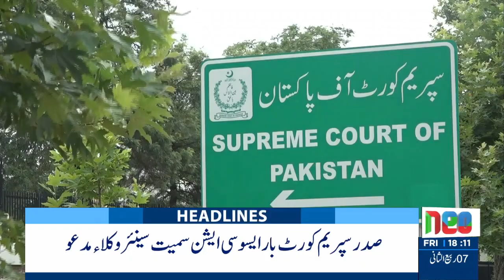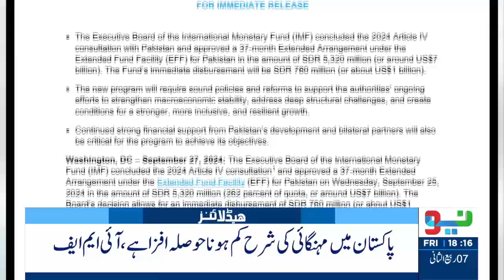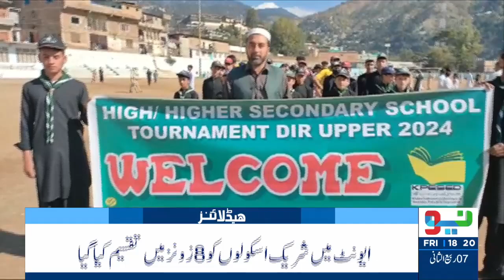BAD NEWS!!! - News Headlines | 06 PM | 11 Oct 2024 | Neo News